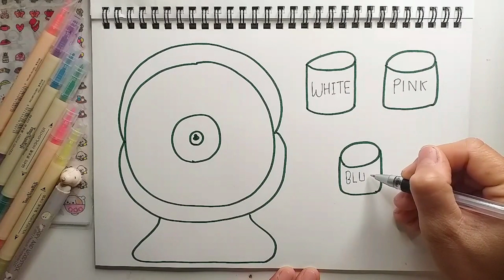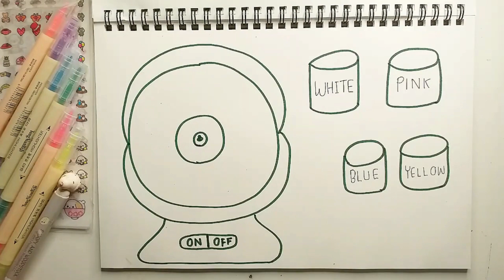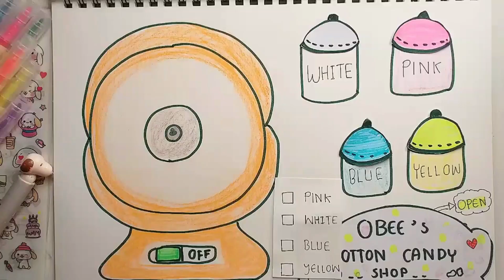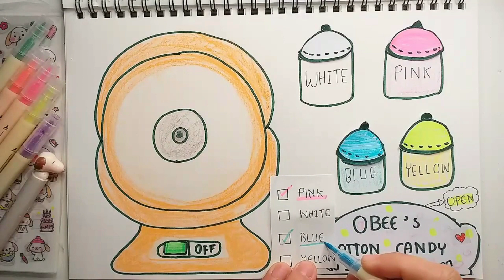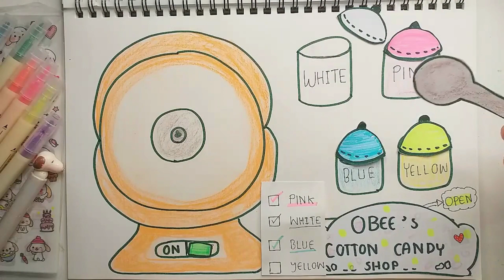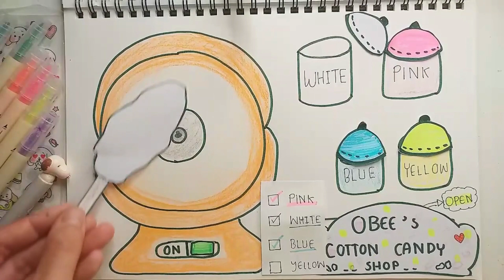[💸paperdiy💸] Making cotton candy tutorial 🍭asmr 솜사탕 만들기 종이놀이 OBEE’s cotton candy shop OPEN !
. Music ♪♫ .